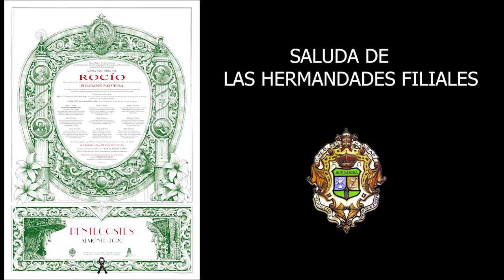Saluda de Hermandades Filiales 24-05-20